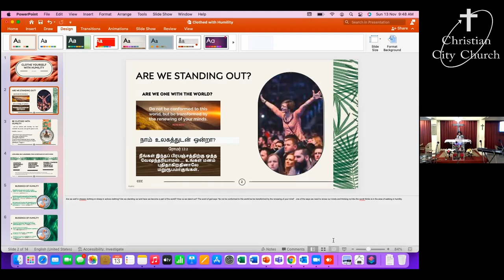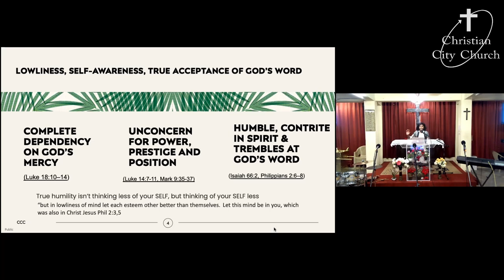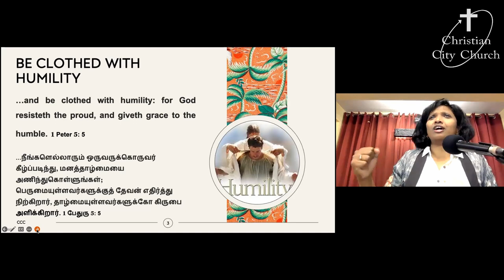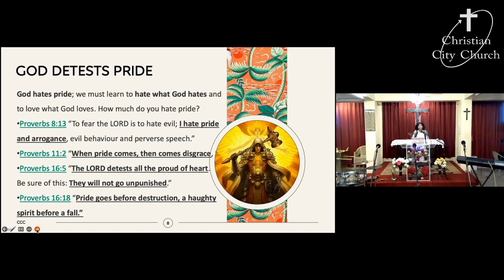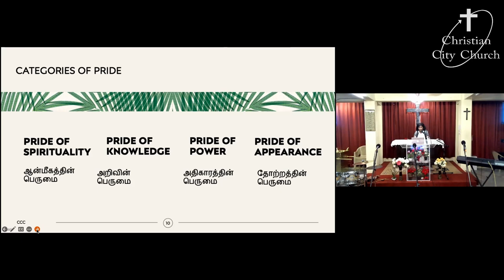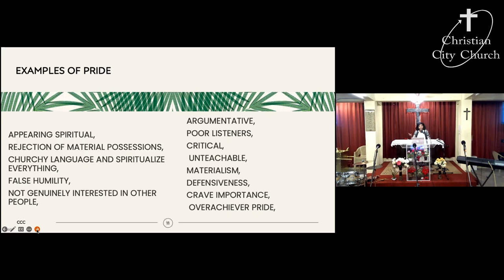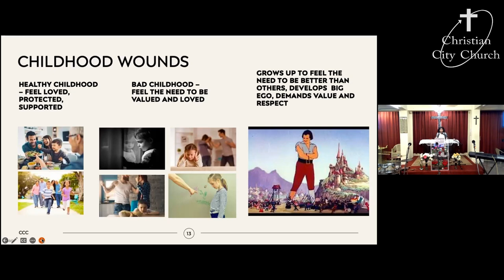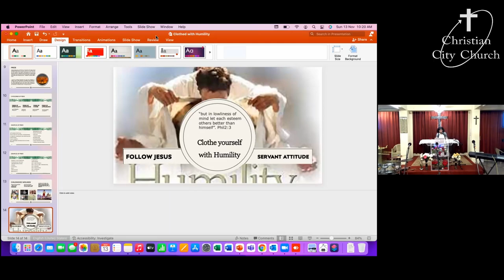Clothe Yourself with Humility. A Message By Priya Aldam.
BE CLOTHED WITH
HUMILITY

…and be clothed with humility: for God
resisteth the proud, and giveth grace to the
humble. 1 Peter 5: 5

…நீங்களெல்லாரும் ஒருவருக்கொருவர் கீழ்ப்படிந்து,
மனத்தாழ்மையை அணிந்துகொள்ளுங்கள்;
பெருமையுள்ளவர்களுக்குத் தேவன் எதிர்த்து
நிற்கிறார், தாழ்மையுள்ளவர்களுக்கோ கிருபை
அளிக்கிறார். 1 பேதுரு 5: 5